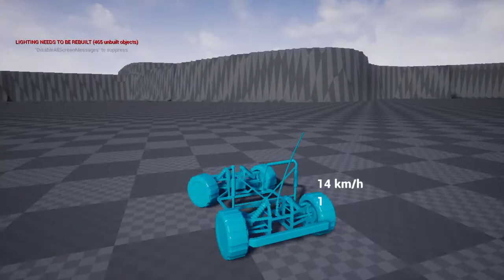2019 Silents Island version -1 with some ramps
yes you two in next update tomorrow can drive around more